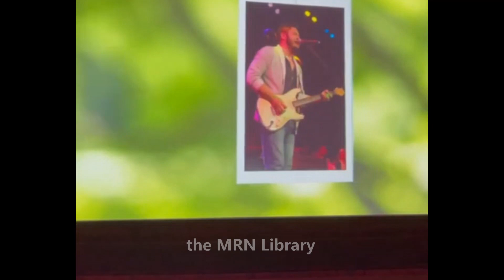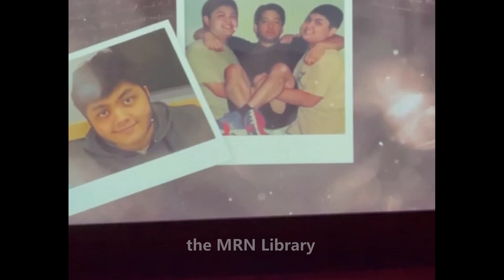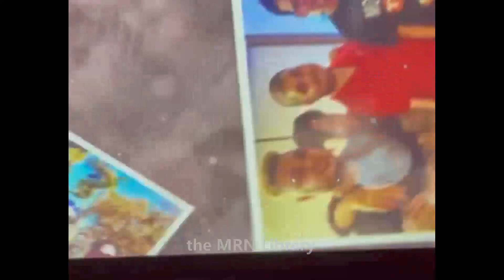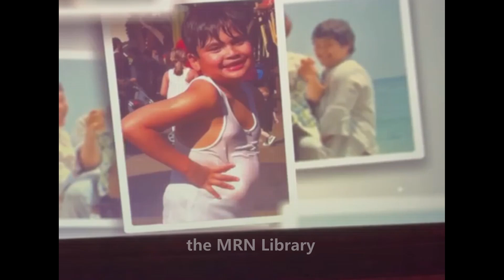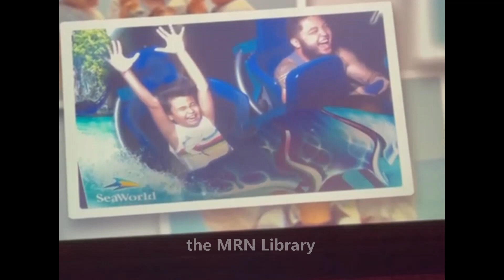MARTIN NIEVERA 4 Decades - M4D at the Walt Disney - Part TWO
Admins Note :
This are only some cuts from the show so as not to pre-empt the coming show this November. although they might be some difference from the Walt Disney to the Solaire Concert. My apology for some unstable shots. We were not allowed to used a cemera inside so we have to used a cellphone for recording and the admin becomes so emotional too while shooting but  promised to do better at the M4D at Solaire on Nov. 19, 2O22 so please SAVE THE DATE. See you in Solaire.

- NO COPYRIGHTS Infrigement intended. -